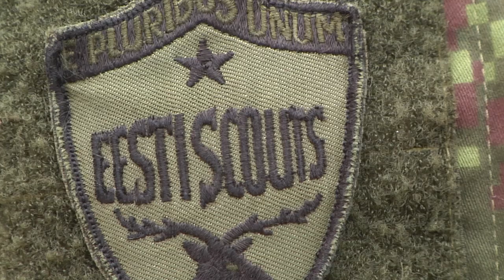The Tactical Operations Center (TOC) fosters partnership and interoperability training.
The 173rd Airborne Brigade, Lithuania Army and Pennsylvania Army National Guard conduct partnership and interoperability training at the Tactical Operations Center (TOC) as part of the 7th Army JMTC, Saber Junction 2014 at Hohenfels Training Area. Saber Junction 2014 prepares U.S., NATO allies, and European security partners to conduct unified land operations through the simultaneous combination of offensive, defensive, and stability operations appropriate to the mission and the environment. More information about Saber Junction 2014 can be found